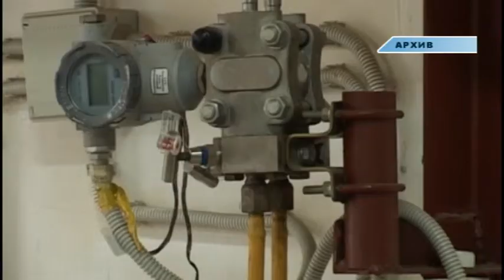К отопительному сезону готовы!